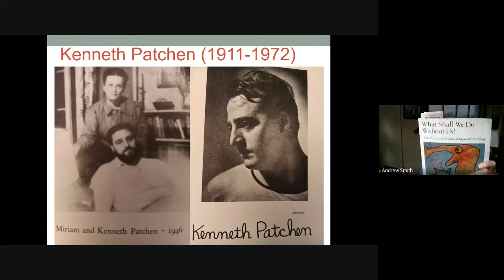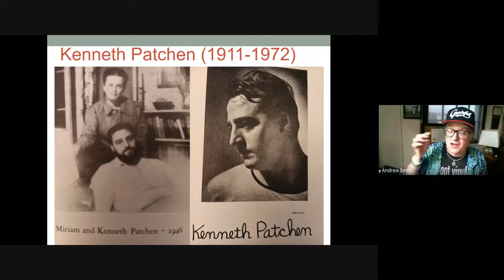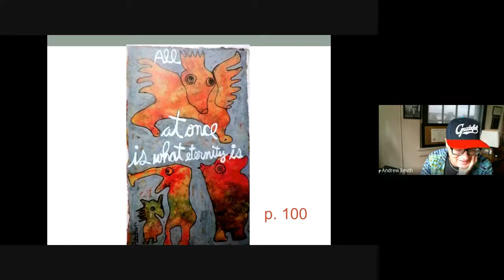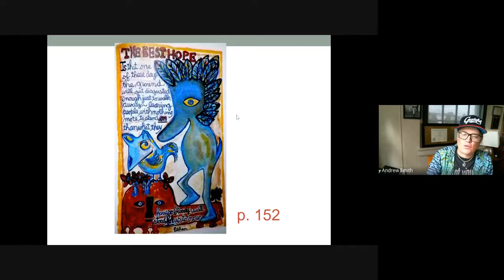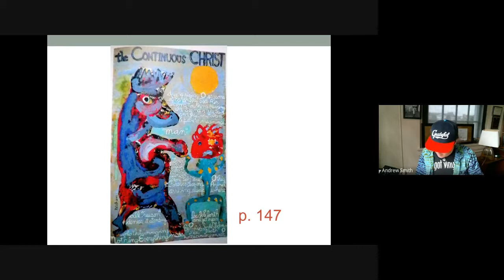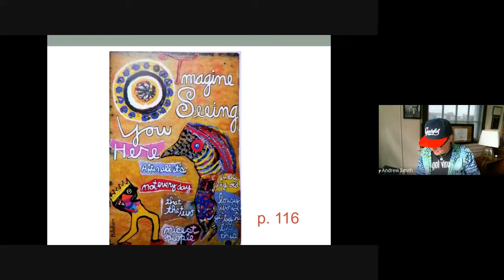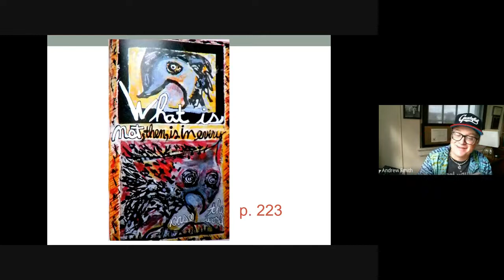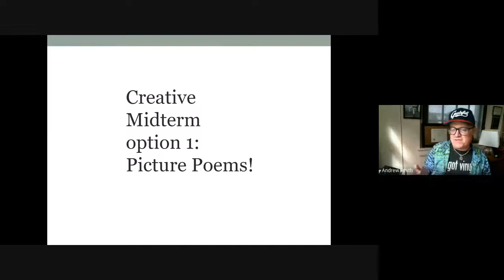Kenneth Patchen & Picture Poems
An introduction to the American rebel poet Kenneth Patchen & his inspiring picture poems, for the students enrolled in Topics in American Lit at Tennessee Tech.